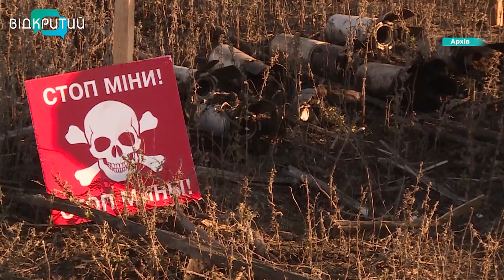У Дніпрі пройшов Конгрес місцевих та регіональних влад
Зібрати врожай, то лише перший крок. Далі треба його продати. Говорять аграрії. Тому відновлення зернового коридору стало однією з тем, яку обговорили сьогодні на засіданні Конгресу місцевих та регіональних влад при Президентові України. Також говорили про відновлення сталого водопостачання у двох постраждалих районах, підготовку до опалювального сезону, відбудову територій та реабілітацію поранених захисників.